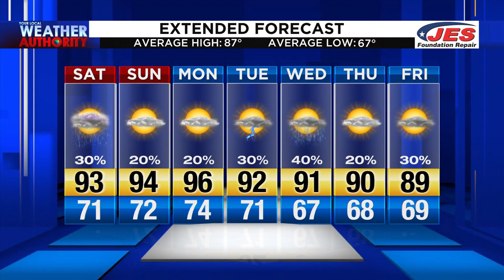Saturday Morning Video Forecast 7-25-20 AM